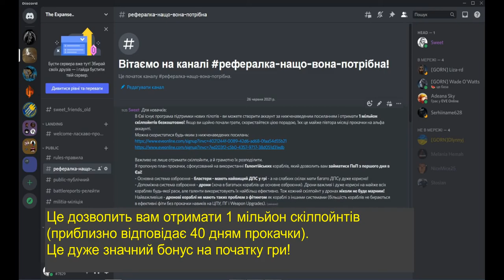How to: Start EVE | Як правильно: почати гру в Eve Online | 001. Створення акаунта за рефералкою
Не прогавте свій шанс і почніть грати в Eve Online з бонусом у 1 мільйон скілпойнтів! Це зекономить вам близько 40 днів прокачки.
Попросіть посилання у своїх знайомих які вже грають, або скористайтеся посиланням у моєму дискорді